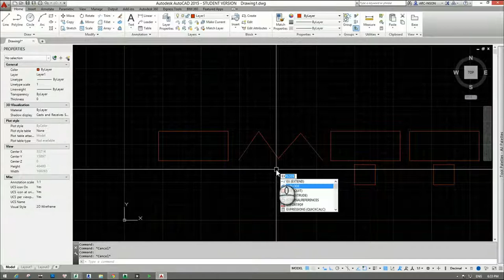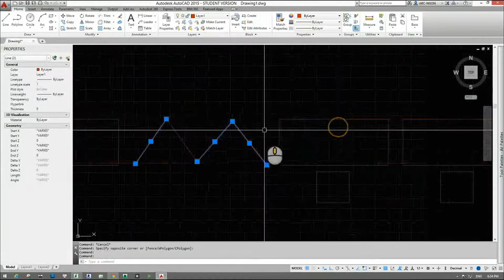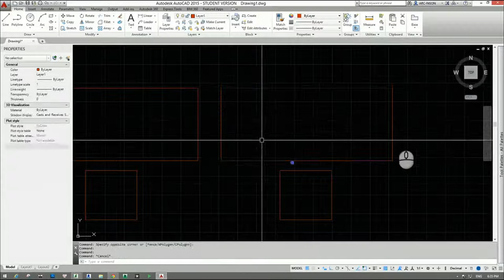[HỌC AUTOCAD MIỄN PHÍ] - Bài 27: Lệnh hiệu chỉnh Explode